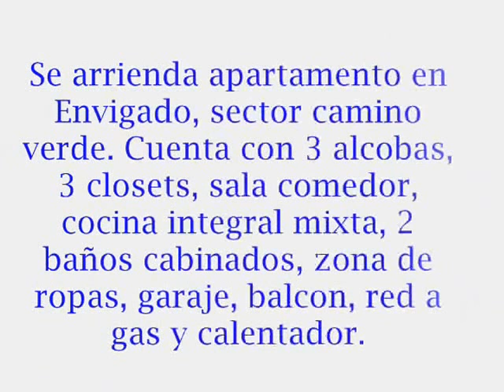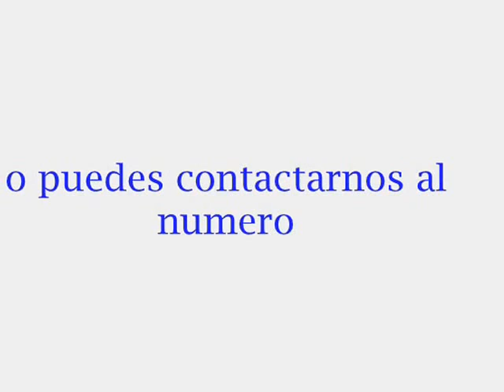Se arrienda apartamento en Envigado. Sector camino verde $ 900.000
Para mayor informacion visita nuestra pagina web o puedes contactarnos al numero 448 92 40